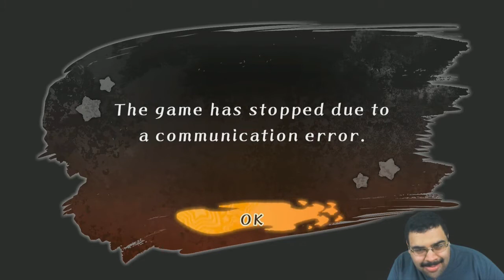Kirby Fighters 2 oNNline #19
Oh? Me and my opponent teabagging together? I don't see the big deal. It's just how we do it here in Kirby Fighters 2.